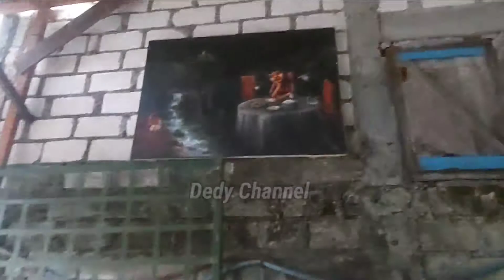SILATURAHMI Ke TEMPAT Mbah UMAR SINAU HURIP !!! Buka Cucian Motor Ganti Oli dan Ganti Ban Motor !!!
FOLLOW FANSPAGE UMAR SINAU HURIP

Monggo dulur dulur semua dilarisi bajune mbah umar.

Langsung penyet ae iki HARGA MULAI DARI 90RB-105RB TERGANTUNG UKURAN.

Info maseee sing ngurusi admin kaos mas jacky Klik nomer ini